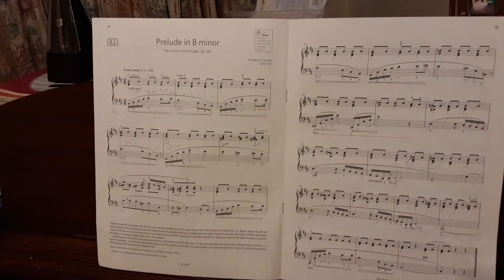Chopin-Prelude in B minor ( No.6 from 24 Preludes, OP.28)